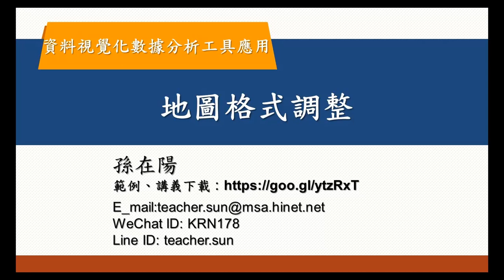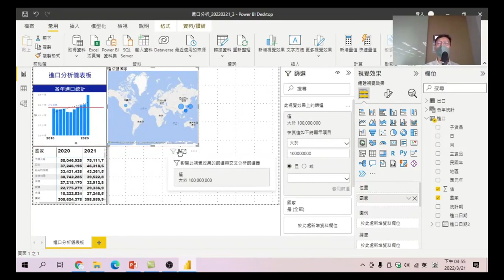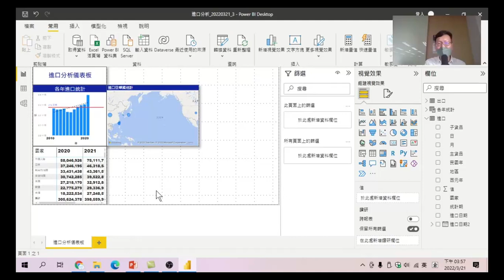42 地圖格式調整-資料視覺化數據分析工具應用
調整地圖呈現的樣式，改變文字及圖型的格式設定。